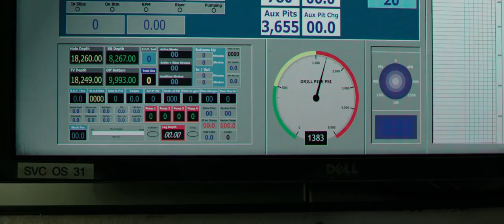Deepwater Horizon (HD, 2016). Pressure test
Deepwater Horizon (HD, 2016).
This film was released on DVD on January 10, 2017.